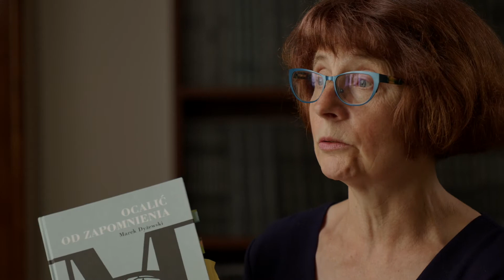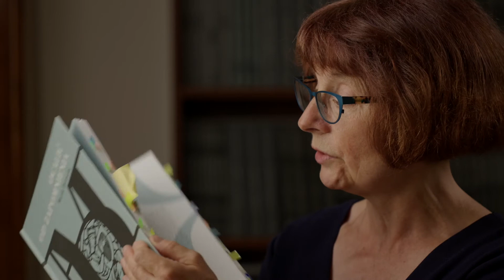POLECAJKI IL | „Ocalić od zapomnienia” i antologia „Toposu” - „ranek/mane”, poleca Dorota Heck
Prof. Dorota Heck poleca dwie książki eseistyczne: „Ocalić od zapomnienia” (OKIS Wrocław) Marka Dyżewskiego oraz „ranek/mane. eseje – szkice – przyczynki krytyczne. antologia toposu” (Towarzystwo Przyjaciół Sopotu).

MAREK DYŻEWSKI

- Urodził się w Legnicy w 1946 r.  Pianista,  publicysta oraz animator życia muzycznego, absolwent Państwowej Wyższej Szkoły Muzycznej we Wrocławiu w zakresie gry na fortepianie w klasie prof. Barbary Hesse-Bukowskiej (1971).

Studiował także historię sztuki na Uniwersytecie Wrocławskim, Katolickim Uniwersytecie Lubelskim (1975)  i Uniwersytecie Wiedeńskim (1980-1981). Był stypendystą Radia Wiedeńskiego (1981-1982), inicjatorem i dyrektorem artystycznym wrocławskiego festiwalu Dni Muzyki Starych Mistrzów (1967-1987), wznowił wrocławskie Dni Muzyki Organowej i Klawesynowej (1992) oraz powołał akademicki festiwal muzyczny Gaudeamus (1997).

Jest byłym kierownikiem artystycznym festiwalu Legnica Cantat, od wielu lat jako dziennikarz zajmuje się publicystyką radiową i telewizyjną.  Autor spektakli audiowizualnych oraz osoba ceniona  na forum międzynarodowym za twórczość radiową. Komentował na antenie radiowej i telewizyjnej międzynarodowe festiwale i konkursy muzyczne, m.in.: skrzypcowy im. H. Wieniawskiego, pianistyczny im. F. Chopina i dyrygencki im. G. Fitelberga. Prowadzi gościnne wykłady i seminaria we wszystkich polskich uczelniach muzycznych oraz na kilku uniwersytetach. Wykładał też w Niemczech, Belgii, Austrii, Rosji, Francji i Hiszpanii. We wrocławskiej uczelni muzycznej zatrudniony był w latach 1971­-1974 i 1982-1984, a w latach  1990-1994 pełnił w niej funkcję rektora .

DOROTA HECK

- (ur. 1962) – prof. zw. dr hab., polonistka. Kierownik Pracowni Kultury Literackiej XX w. na Uniwersytecie Wrocławskim. Wydała m.in.: „Spór czy lament? Wokół problemów aksjologicznych w eseistyce polskiej” (1996), „W stronę morfologii kultury” (2001), „Personalista w czasach kolektywizmu” (2002), „Itinerariusz intruza” (2004), „Four Dilemmas: Theory – Criticism – History – Faith: Sketches on the Threshold of Literary Anthropology”, transl. by Robert Kielawski (2010), „Filologia i (jej) interpretacje” (2012), „Topika, tren i tło: o poezji Wojciecha Wencla” (2019). Opracowała antologię powojennej eseistyki polskiej Kosmopolityzm i sarmatyzm” (2003), zredagowała m in. tom „Interakcje sztuk: literatura, malarstwo, ekfraza” (2008). Publikuje m.in. w „Toposie”, „Arcanach”, „Perspektywach Kultury”, a wcześniej w „Pamiętniku Literackim”, „Tekstach Drugich”, „Kulturze Niezależnej”. Debiutowała w 1981 roku w wyniku konkursu na recenzje w miesięczniku „Nowy Wyraz”. Aktywność krytycznoliteracką kontynuowała w końcu lat osiemdziesiątych na łamach „Twórczości” i „Przeglądu Powszechnego”. Autorka ponad 270 publikacji literaturoznawczych. Interpretuje twórczość S. I. Witkiewicza, K. Irzykowskiego, Cz. Miłosza, G. Herlinga-Grudzińskiego, T. Różewicza, Z. Herberta,  A. Kijowskiego i innych ze szczególnym uwzględnieniem autorów mniej znanych lub niedocenionych. Należała do pierwszych badaczy przybliżających polskim teoretykom nowy historycyzm, etyzm we współczesnym literaturoznawstwie, anglosaskie polemiki z poststrukturalizmem, odradzanie się i odnawianie tradycji filologicznych. Wykłada na Uniwersytecie Wrocławskim, przedtem w Wyższej Szkole Pedagogicznej im. Powstańców Śląskich w Opolu, a sporadycznie w Dolnośląskiej Szkole Wyższej; dwukrotnie była visiting fellow w Cambridge (Darwin College i Newnham College). Laureatka nagród naukowych Rektora Uniwersytetu Wrocławskiego (2001, 2011) i wyróżnienia kapituły Nagrody Literackiej im. Józefa Mackiewicza (2016). Interesuje się krytyką literacką, historią i teorią literatury.